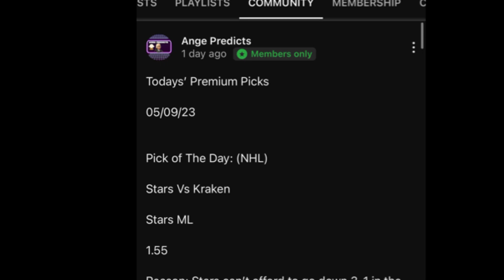MLB Predictions Today! 06/06/23 FREE PICKS and Betting Tips